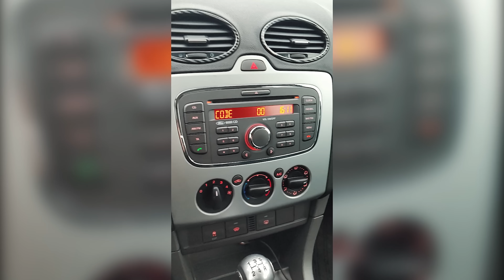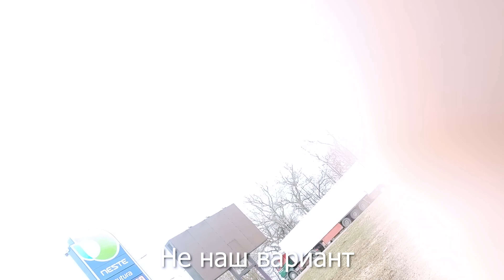С Нуля До Porsche. КАК ПРОДАТЬ 20-ТИ ЛЕТНИЙ Б.У. АВТОМОБИЛЬ ИЗ САЛОНА, ЕСЛИ ОН НЕ ИЗ САЛОНА? 18 шаг.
Это не нормально спрашивать книгу обслуживания на 24-ёх летний автомобиль за 1000 евро. Алё! )
-Текущий Банк Минус 1200 евро: FORD FOCUS ST-line, NISSAN PRIMERA и KIA Ceed. Идём к Панамере!
Суть эксперимента,  с нуля развиться и заработать на Porsche Panamera.

Расширяй и совершенствуй свои знания и навыки.